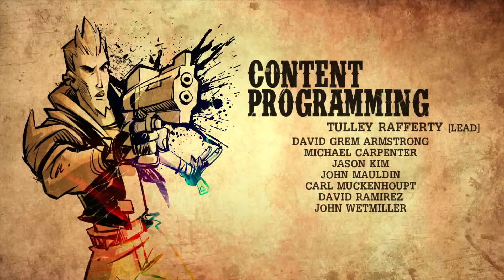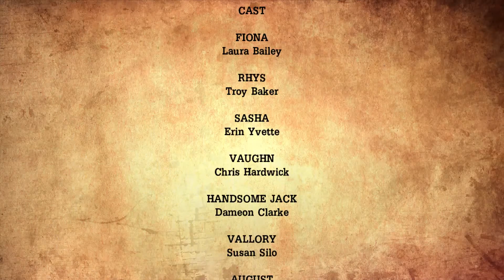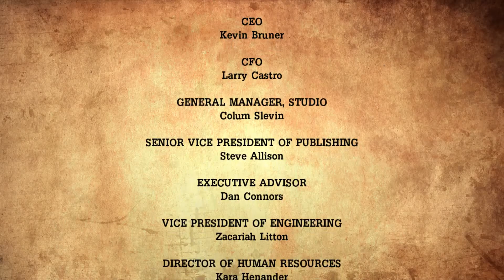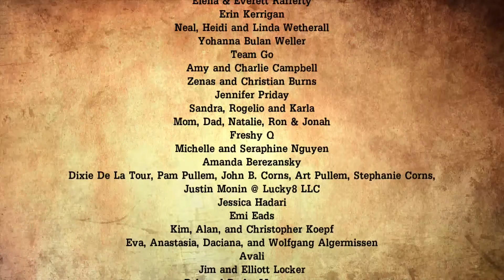Tales from the Borderlands Episode 5 - Season/Game Ending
• Play as Rhys, on a mission to make Hyperion his
• Play as Fiona, on a mission to make the money hers (all of it)
• Explore Pandora as never before: familiar and new locations brought to life as more than mere cannon fodder
• Your choices matter, changing the story around you, and making the tale yours